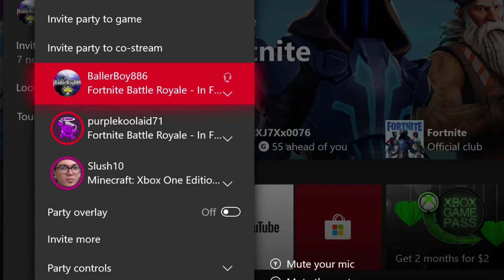SpEcTrUm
WiLIsHFilsdaHaiRod WOW